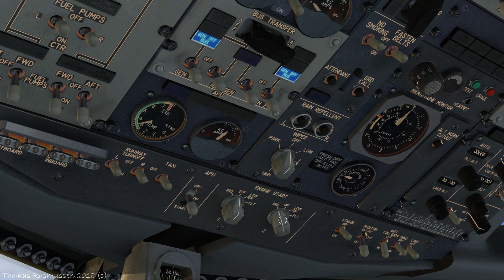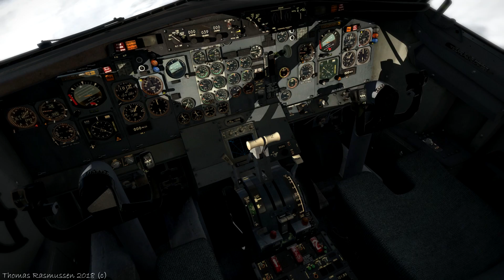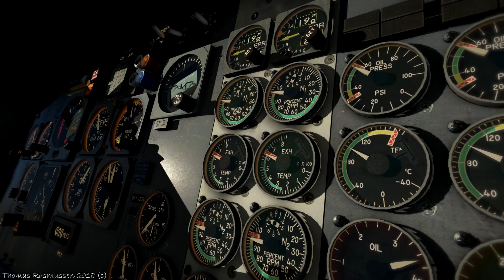FlyJSim 732 Twinjet V3 Pro for X-plane 11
Description:
FlyJSim continues their commitment to delivering high quality aircraft for the X-Plane platform! It's time to 'Experience the Jet Age' with the 732 TwinJet which is modeled off the 737-200 Advanced, with JT8D-15A engines, and a SP-77 Autopilot. The plane offers an experience like nothing before and some for every type of pilot.

v3 Brings a visual and auditory experience like nothing before…

- For the ears: From the roar of the JT8D turbojets on takeoff to the individually recorded cockpit switch sounds, to the seat belt signs overhead seat 26A, the FMOD sound pack provides a fully 3D positioned immersive experience. Put on your headphones and crank up the volume!
- For the eyes: Fully utilizes X-Plane 11.10's Physics Based Rendering capabilities with a complete retexturing of the cockpit, liveries, and a fully rendered 3D cabin! Admire the sunlight reflecting off the painstakingly hand-textured wings and fuselage as you climb the 3D animated modeled airstairs and cabin plug-door. Was that you that left the coffee stain on the galley counter?

The 732 TwinJet v3 is the perfect airliner for any pilot...
- For the beginner. Get acquainted with this easy to fly aircraft! The FlyJSim 732 TwinJet comes packaged with easy-to-use checklists and the X-Plane 11 FMC to accurately fly full RNAV procedures with ease. Flight-planning and navigation is easy, so sit back in economy class and enjoy the sights and sounds of our newly modelled cabin!
- For the advanced. Navigate just like the real pilots who originally flew this plane. Using ground based navigation, VOR-to-VOR, gauging DME distances, chasing ADF needles and the glide slope beam.
- For the veteran. Control wheel steering (CWS) and unique aspects of the SP-77 autopilot are modeled with engaging fidelity. From departure to cruise and descent to touchdown, challenge yourself to fly the plane according to real procedures. Couple custom failures, generated when the custom maintenance system is enabled, with faithful systems modeling and your flight will be one to never stop talking about. Once you are back safely parked on the ground.

FlyJSim Custom Replay System in v3
Take the visual experience and learning to the next level during replays. The FlyJSim custom replay system records far more parameters, allowing you to enjoy all those exterior surfaces in accurate motion, even after you have shut the plane down at the gate. Learn from your performance in replay while reviewing more instrument needles, switches, guards, and levers in the cockpit not previously provided by X-Plane's native replay.

True-to-Life Exterior
- Incredible textures in v3. Rivets, reflections, and surface bumps all add up to give you that extra bit of realism. A completely accurate replica of the 737-200 Adv, down to the last hand placed rivet.
- Detailed animations in v3. All exterior control surfaces animated accurately to real world behavior and smoothly driven even in replay using the custom replay system.
- Exterior sounds in v3. JT8Ds have a roar like no other.
- Detailed lighting. Lighting is based off real 737 data. Landing, taxi, taxi turnoff, strobe, beacon, navigation lights, wing and even logo lights have been faithfully modeled using the real angles and widths of the real 737 lights. And the lighting looks better than ever as they light up these new v3 liveries.
- Wing flex. Of course. You wouldn’t want them to snap.

Immersive Interior
- Fully interactive and dynamically lit cabin in v3. Detailed seats, adjustable lighting and interactive doors and air-stairs, movable window blinds, and baggage compartments you could stow away in!

Wanna help me create more high-quality content and support me?

Please, notice that reupload or any use of my videos without granded permission and proper credit will be removed without further notice!